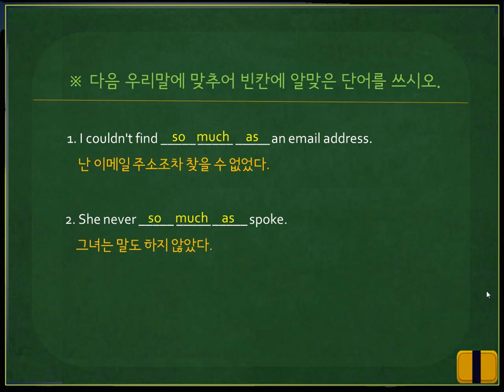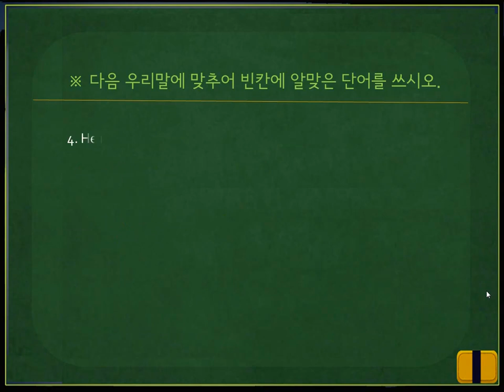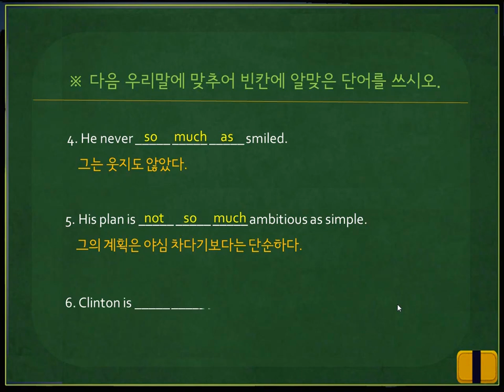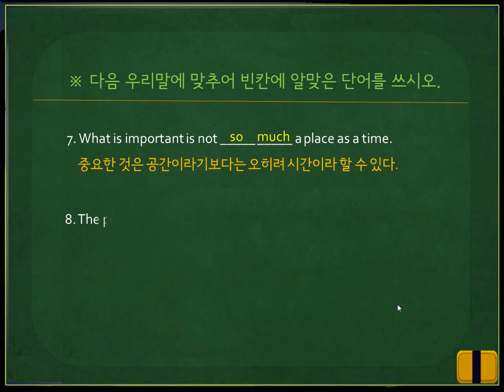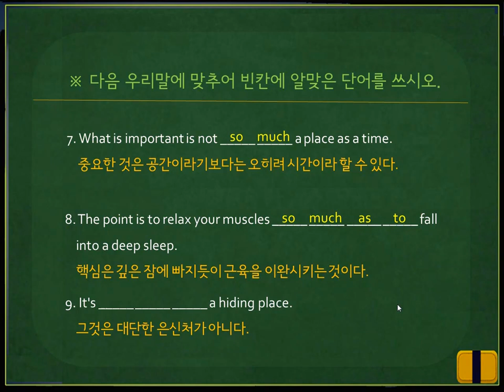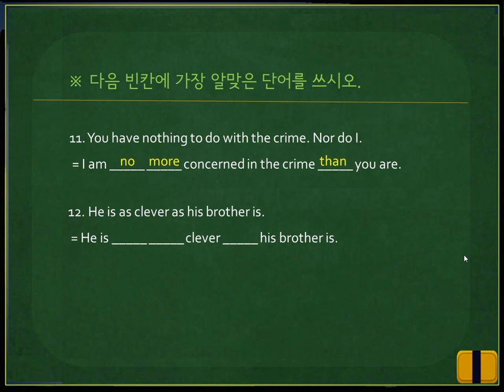[고급영문법] #84. A is no more B than C is D-문제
[고급영문법] #84. A is no more B than C is D에 대한 형성평가 문제